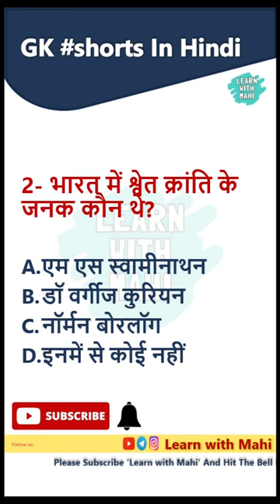Top 3 : GK questions answer in Hindi | G.K. Daily Tips 2022